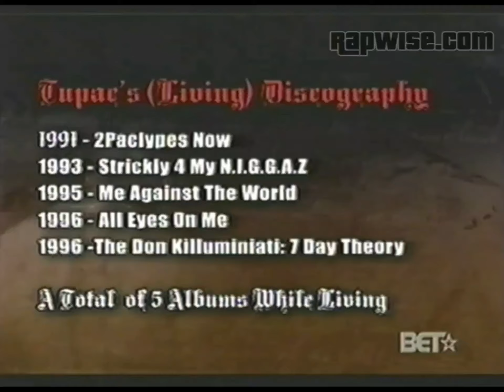Treach from Naughty by Nature's interview about 2Pac (2006) Tupac Tribute